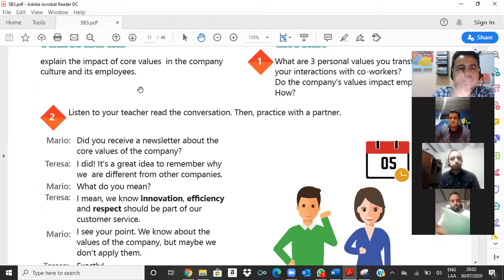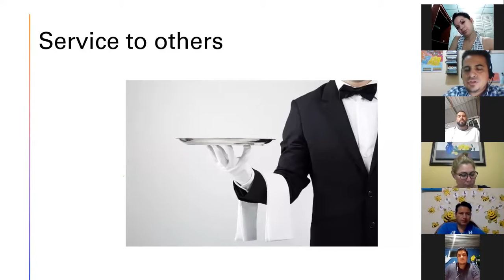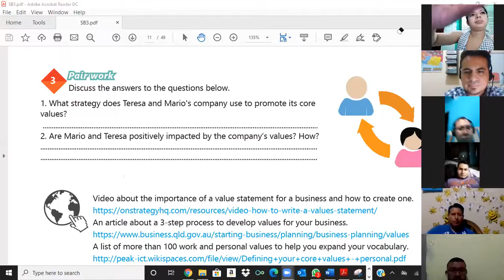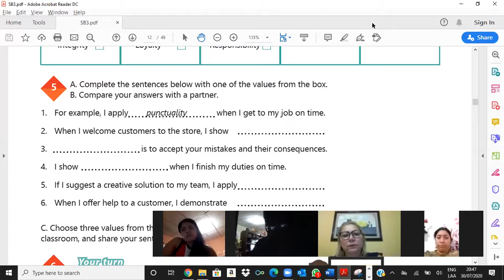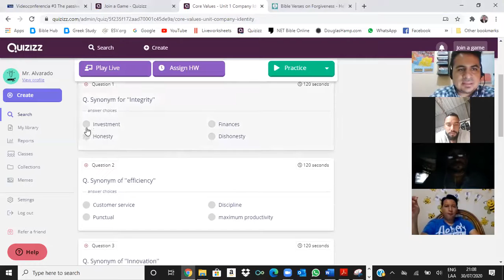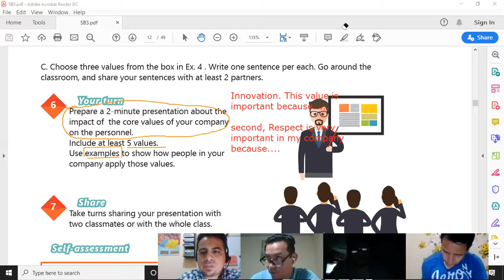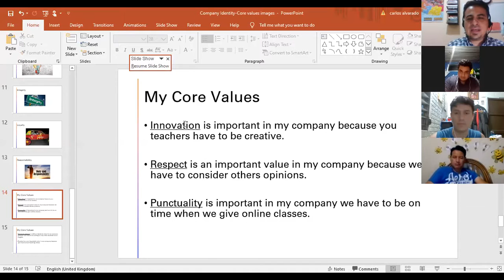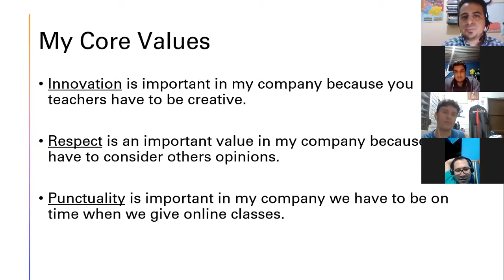Videoconferencia #4 Vocabulary practice.